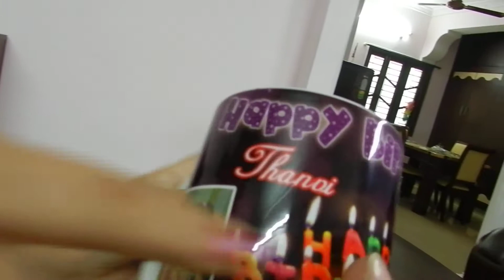Thanvi Gopisetty Unwrapping the 5th Bday Gifts-I